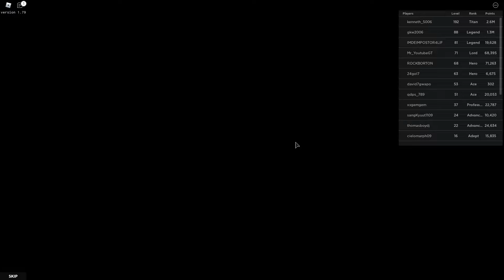I Made It To The Streets! (Roblox Parkour)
I Managed To Get To The Streets Of The City In Roblox Parkour